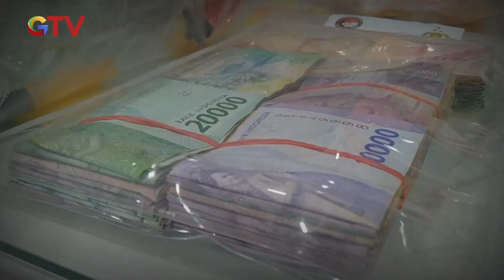GEGER! Emak-emak Gerebek Pesta Narkoba di Alam Barajo, Jambi - BIP 25/07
Sejumlah emak-emak di Kota Jambi menggerebek rumah yang dijadikan sarang narkoba terjadi di eks lokalisasi Payo Sigadung atau di Kelurahan Rawasari, Kecamatan Alam Barajo, Kota Jambi.

Dalam video viral tersebut emak-emak menyita alat isap sabu dan uang hasil penjualan narkotika. Sembari kesal mereka menunjukkan sejumlah alat isap sabu yang ditemukan saat menggerebekrumah di Kelurahan Rawasari, Kecamatan Alam Barajo, Kota Jambi.

Saksikan info berita terkini di:
Buletin iNews Pagi: Senin – Jumat Pukul 03.45 WIB
Buletin iNews Siang: Setiap Hari Pukul 10.30 WIB
Buletin iNews Malam: Senin – Jumat 01.00 WIB
Buletin iNews: Senin – Jumat 12.00 | 14.00 | 00.00